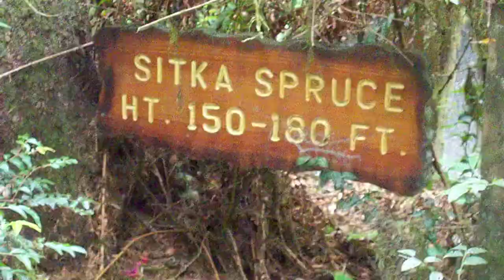Trees of Mystery - Entering the trail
Just starting the trail of trees at the Tress of Mystery in Klamath California. Some of the first trees along the trail